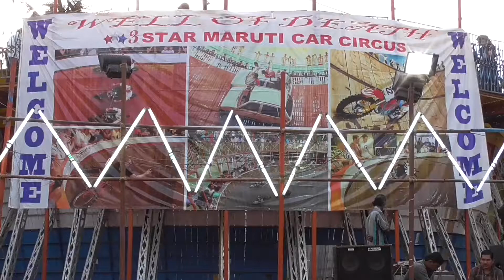WELL OF DEATH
No visit to Palakunnu bharini would be complete without the fairground and the 3 Star Maruti Car Circus...dicing with their lives on a rickety planked wall this sideshow defies gravity (2:25)